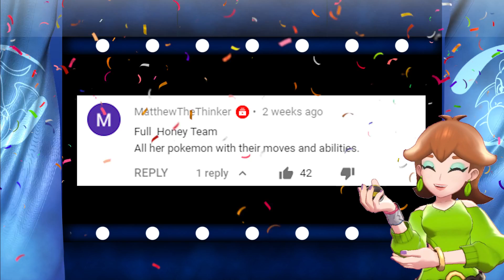FULL DOJO MATRON HONEY THEME TEAM! ( HONEY ISLE OF ARMOR )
Dojo Matron Honey Isle Of Armor Pokemon Sword and Shield !